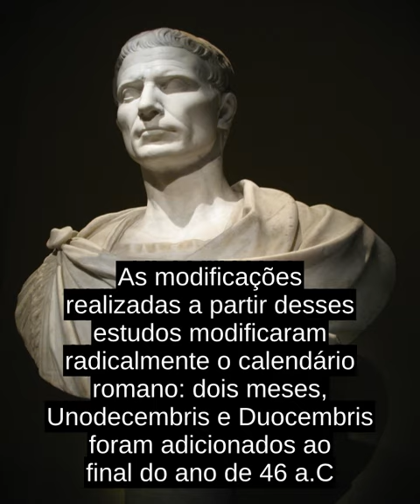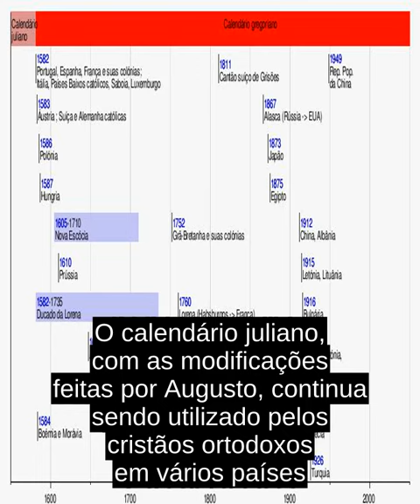Calendario Juliano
O calendario juliano, com as modificasoes feitas por Augusto, continua sendo utilizado pelos cristaos ortodoxos em varios paises